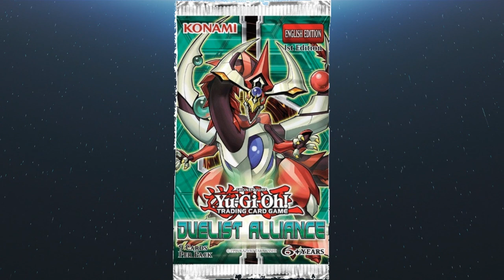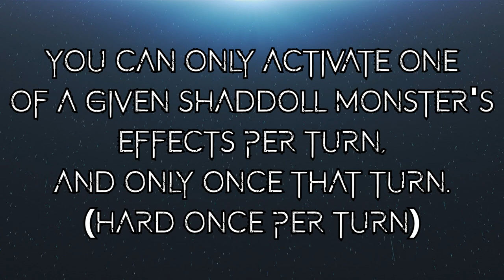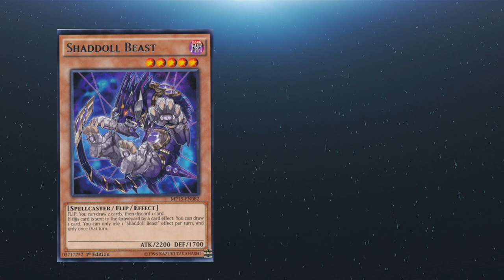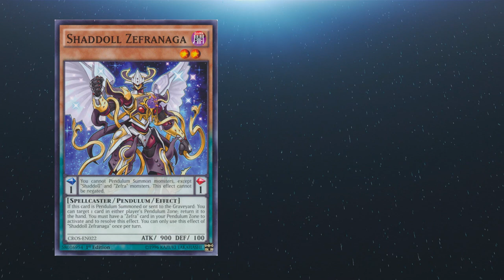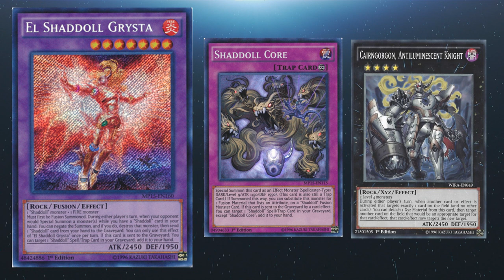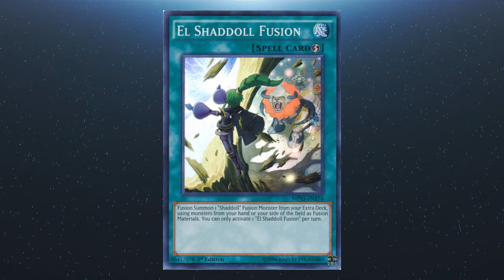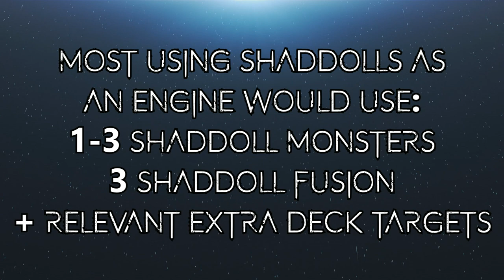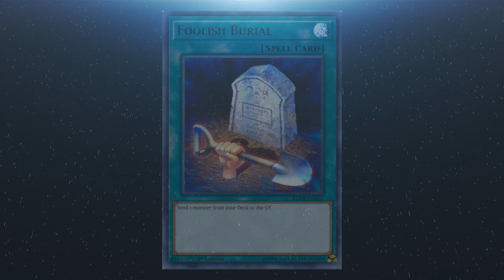Yu-Gi-Oh! TCG - How to Play Shaddoll: A Crash Course in the Basics - 2020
For tonight's upload I'm taking a look at Shaddolls once again - giving you a Crash Course in the Basics, which should ready you in your journey in learning this deck, either to play yourself or against it.

With this guide you'll get a full introduction to Shaddoll, and a little bit of Lore too!

This deck is ready for 2020 and Master Rule 5, but is MR5 ready for the Shaddolls?

The deck is so diverse, with pure and hybrid versions beating their way across different levels - seeing combinations with the likes of Danger!, Invoked, Dinos, and so many more.